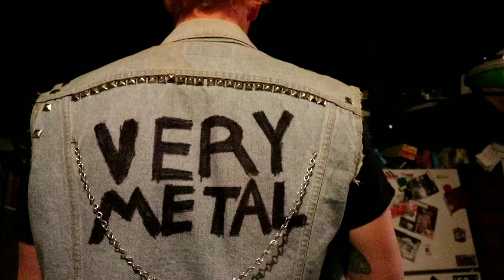The Young Ones - Vyvyan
Vyvyan Sings The Young Ones by Cliff Richard
Young ones theme song